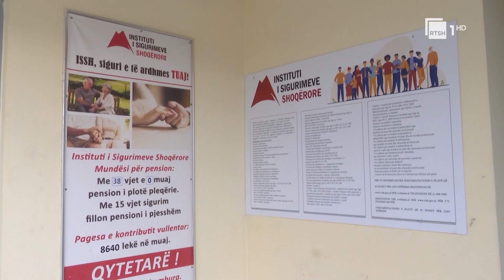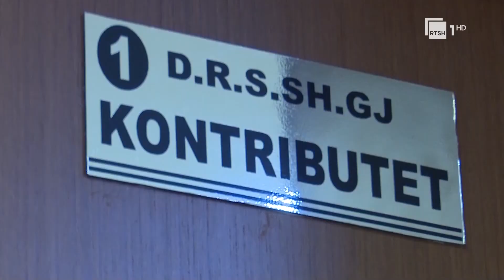Sigurimi vullnetar,pagesa në muajt e parë-Në Gjirokastër kanë përfituar 180 persona nga ulja prej 6%